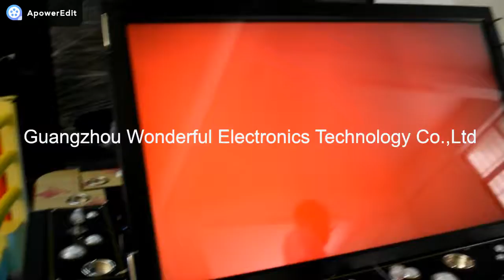where to customize your own fish tables fish game cabinets? China fish tables manaufacturers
Wechat: gz-wonderfulgames